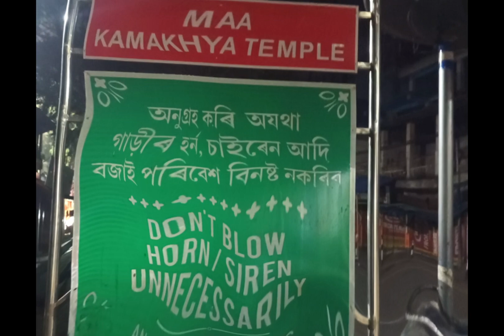KAMAKHYA TEMPLE ||ASSAM||GUWAHATI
Kamakhya Temple

The Kamakhya Temple at Nilachal hills in Guwahati, Assam is one of the oldest and most revered centres of Tantric practices, dedicated to the goddess ...